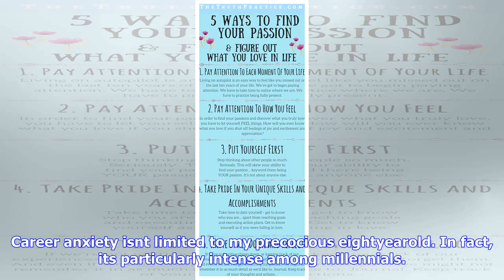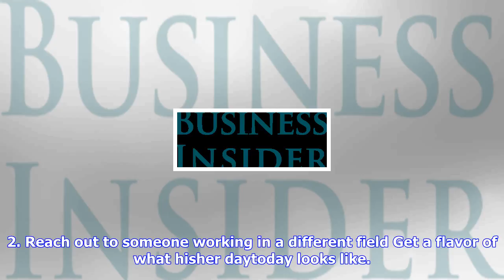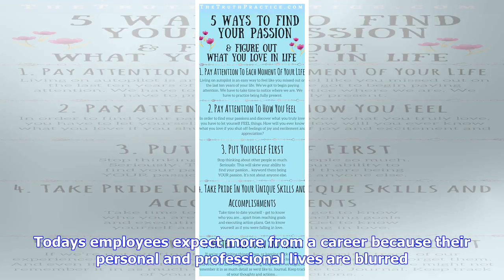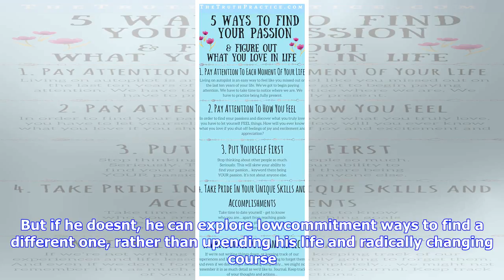Breaking News | Here are 5 ways to find your passion — even if you're in a job you don't like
Here are 5 ways to find your passion — even if you're in a job you don't like

Finding your passion can seem like a monumental task. Shutterstock wavebreakmedia My eightyearold so...